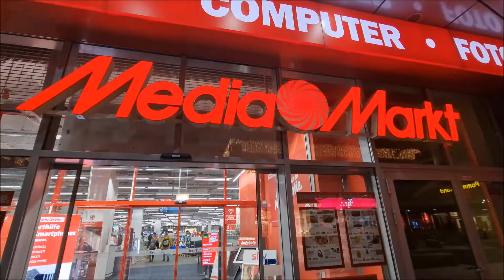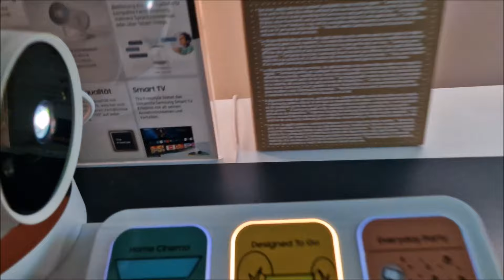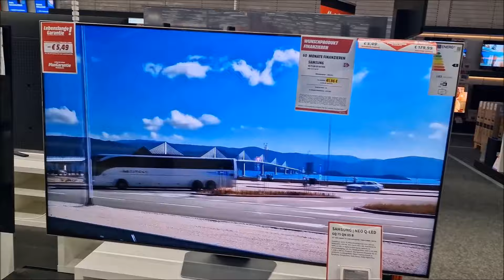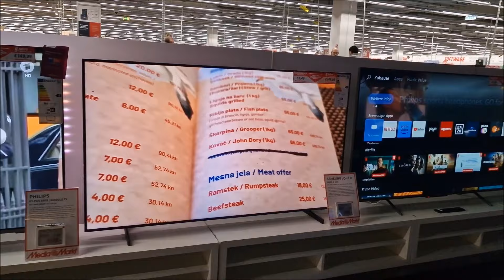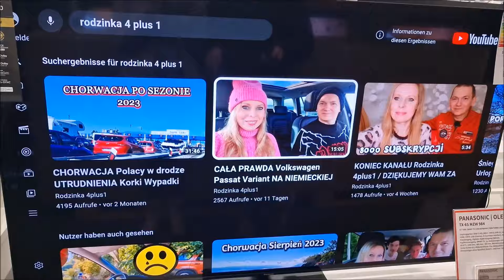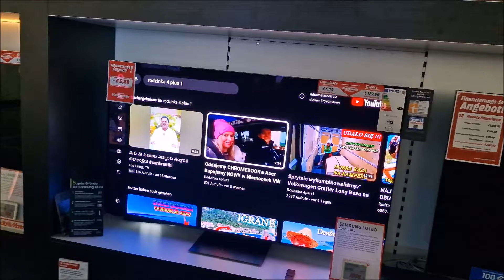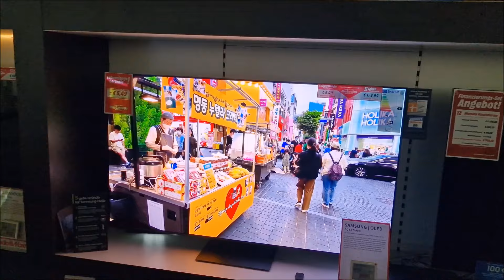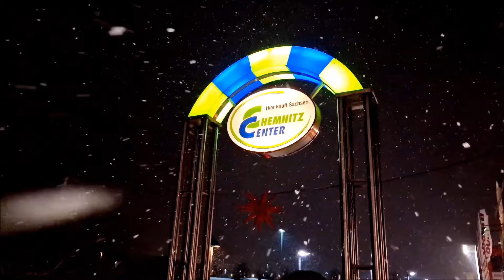Co u Nas? Zakup Nowego Sprzętu Samsung / Wycieczka do Włoch Volkswagen Tiguan Vlog 2024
Miłego oglądania i dużo uśmiechu :)
Zachęcamy również do subskrypcji naszego kanału

Vlog:
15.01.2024